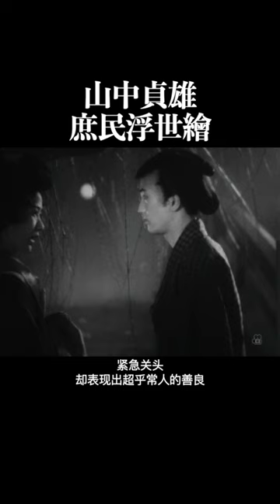山中贞雄 庶民浮世绘